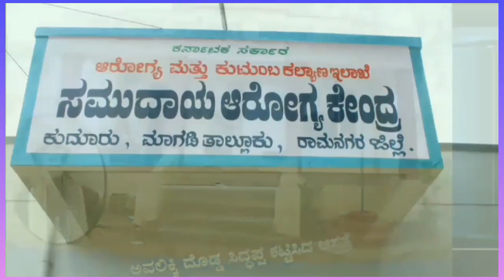ಕುದೂರಿನ ಶ್ರೀ ಲಕ್ಷ್ಮೀ ದೇವಿ ಕೃಪಾ ಪೋಷಿತ ನಾಟಕ ಮಂಡಳಿ ವತಿಯಿಂದ ಭಾನುವಾರ ಕುದೂರಲ್ಲಿ ನಡೆದ ಕುರುಕ್ಷೇತ್ರ ನಾಟಕ.